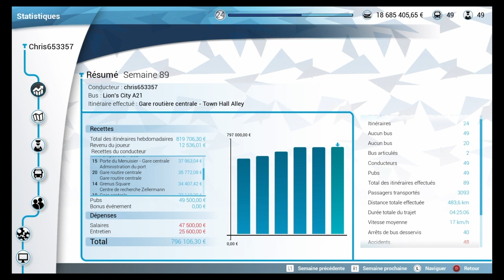Bus Simulator PS4 [FR] EXCURSION EN VILLE EN CNG CITY MAN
DIFFICULTÉ AUX RUES ÉTROITES ET LABYRINTHE